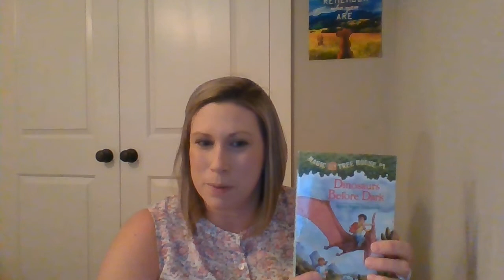Dino Before Dark Chapt 1